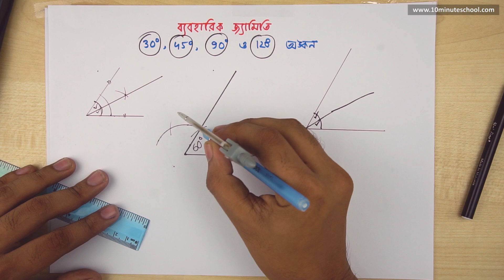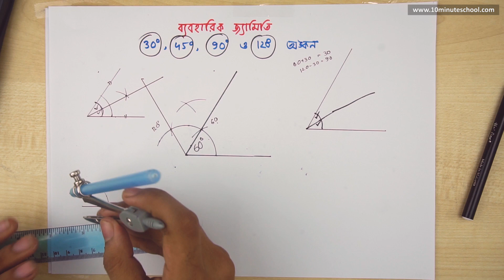০৭.০২. অধ্যায় ৭ : ব্যবহারিক জ্যামিতি - ৩০, ৪৫,৯০ ও ১২০ ডিগ্রি কোণ অংকন [SSC]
Series: ব্যবহারিক জ্যামিতি [SSC]
Instructor: ‎Nurul Abedin, Institute of Business Administration, Jahangirnagar University